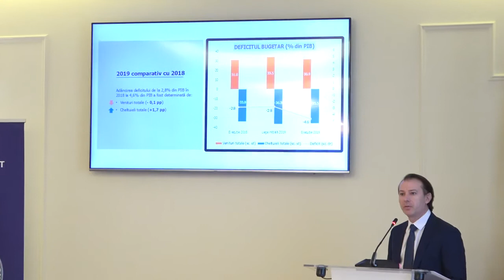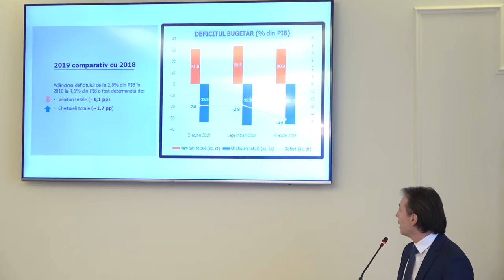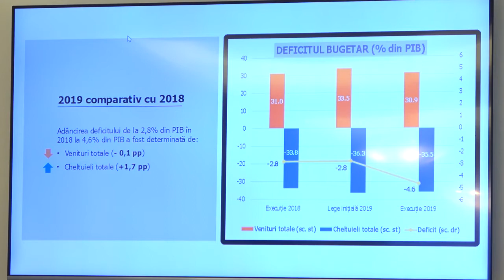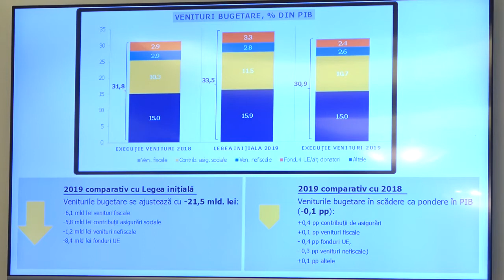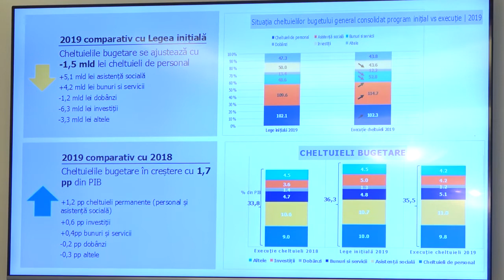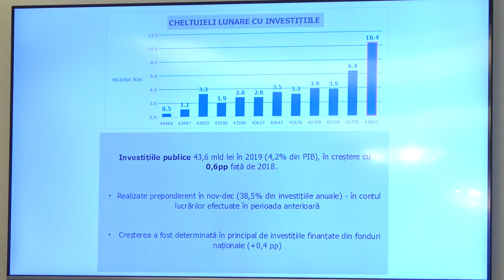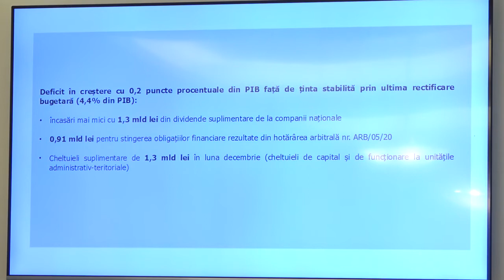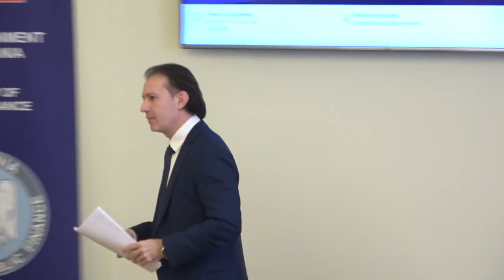Conferință de presă susținută de ministrul finanțelor publice din România, Florin Cîțu